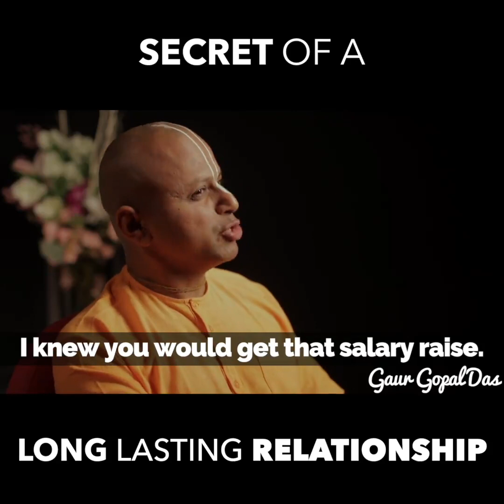Secret Of A Long Lasting Relationship | Gaur Gopal Das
Secret Of A Long Lasting Relationship by Gaur Gopal Das